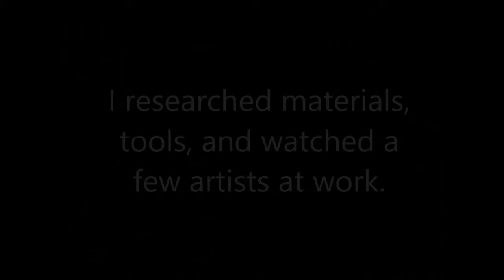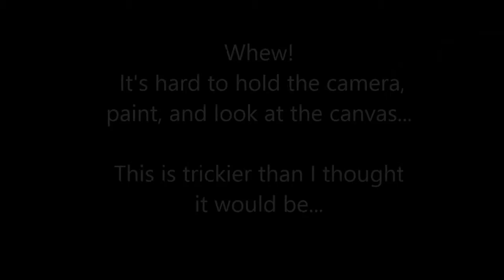Genius Hour 2014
This is my first Genius Hour project.